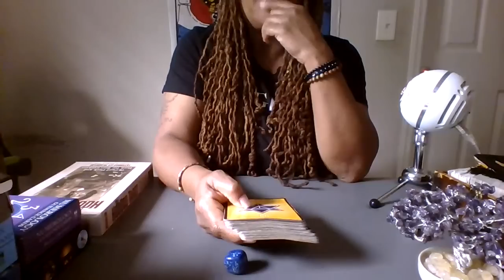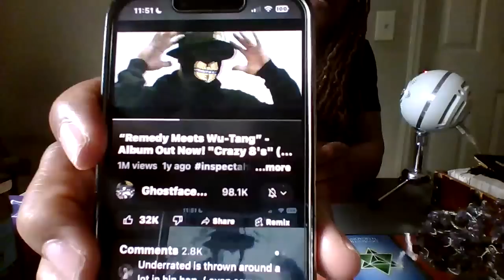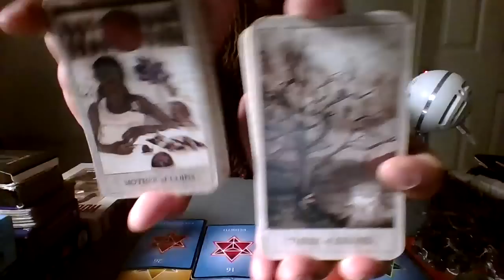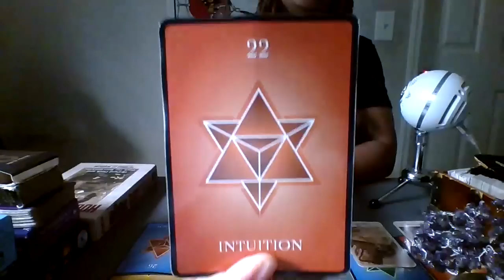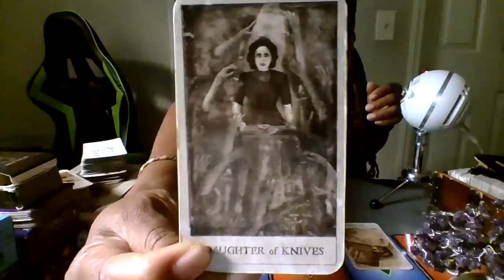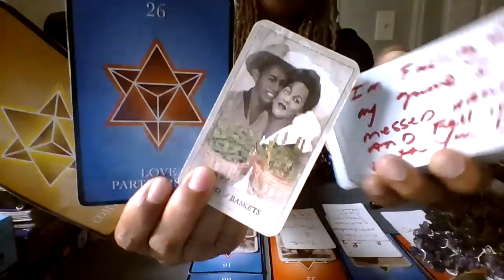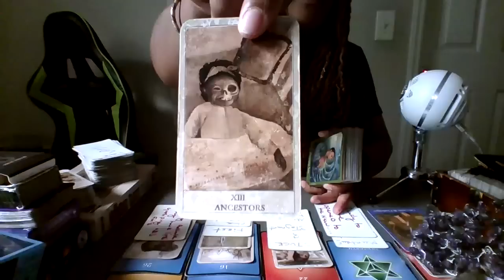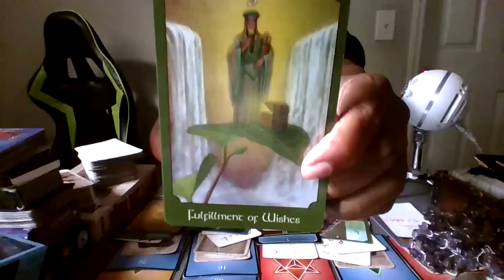SCORPIO⚠️THESE CHATTY PATTYS HAVE ALOT 2SAY BEHIND UR BACK-IN UR FACE THEY SMILE&BEGUILE watchem🧿